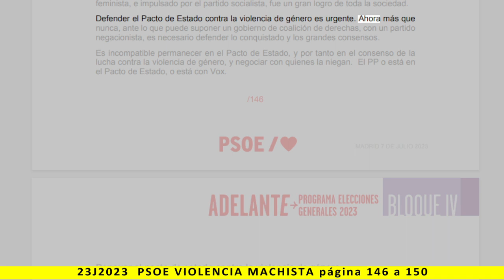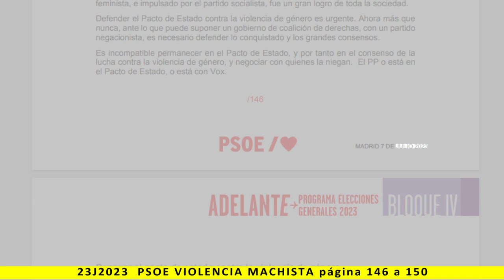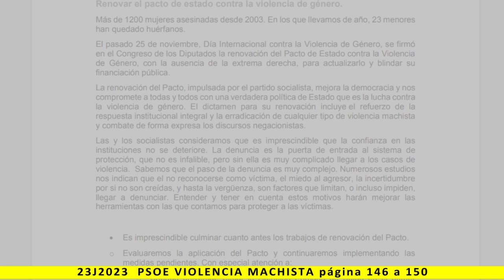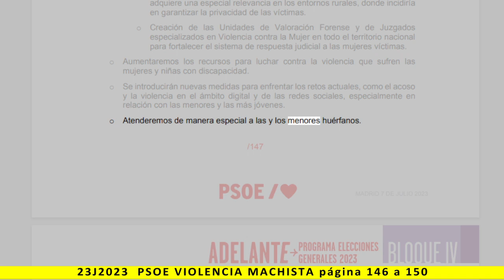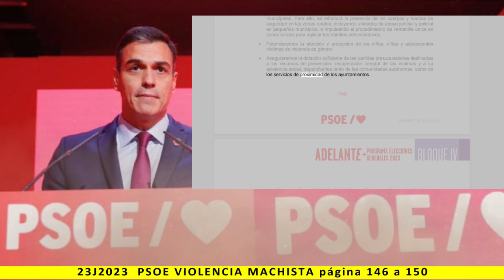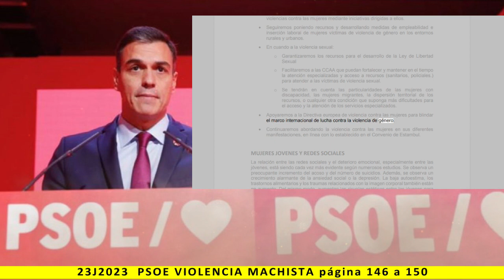BLOQUE IV: VIOLENCIA MACHISTA - Lectura del programa de PSOE 2023 - pag. 146 a 150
Más información:
Página web: Spainbelike.com